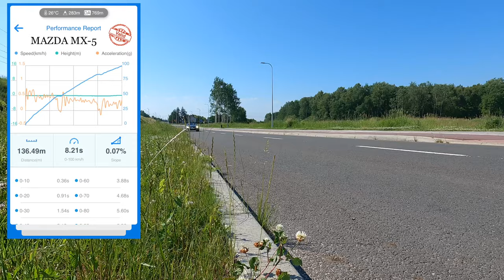2021 NEW Mazda MX-5 Skyactive-G 2.0 184HP Roadster Soft top | POV Test Drive | Specs | 0-100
Today we had a huge pleasure to test one of the most desirable roadster 4th generation Mazda MX-5
Engine Power: 184HP
Engine Size (cc): 1998 Petrol
No of cylinders: 4
Weight: 1025kg
Torque: 205Nm
Gearbox/ Transmission: 6g manual/ rwd
Acceleration: 0-100km/h in 8.21 sec
Fuel Consumption: 8.8L/ 100km (in test) real measured by GearUp
Top Speed: 219km/h (manufacturer spec)
Colour: Dark Grey metallic

0:00 Episode trailer
0:11 Channel intro
0:16 Walkaround, car specs, test results, interior, price
2:48 Car startup &  interior illumination check
4:21 Urban test drive
6:43 Bumpy road - vehicle suspension test
7:14 Urban test drive
8:32 Acceleration test & Performance report
9:01 Motorway test drive

Go pro 9 camera
4K quality
POV test
Driving experience
Urban test drive
Motorway test drive
Acceleration test
Price range
Interior and exterior presentation
Interior illumination
Drago acceleration tester
Car description
Every single video has been done by gear up crew recording in 4K with camera go pro 9 black 60m/s as a so called first person perspective (POV) without narration so far.
I'm trying to focus your attention simply on a car without being disrupted by anything else around.
Just that's how I like it, hoping that you enjoy too.
Let me know in comments if you enjoyed,